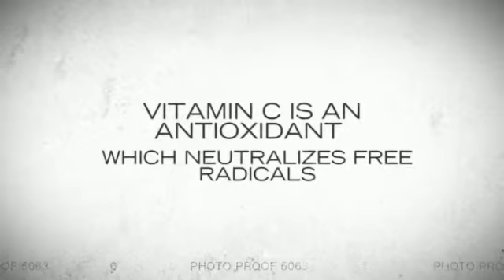Reduce Fine Lines On Your Face with Topical Vitamin C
Direct sun exposure and cigarette smoking causes free radicals that damage your skin.

Smoking results in much more (and earlier) facial wrinkling than direct exposure to UV rays. Vit C serum is an antioxidant which is applied to the skin and reduces the effects of the free radicals, minimizes wrinkles and boosts collagen.